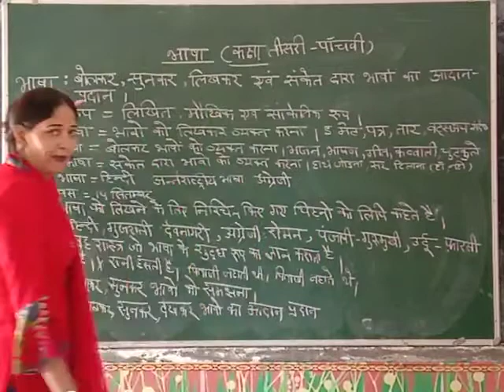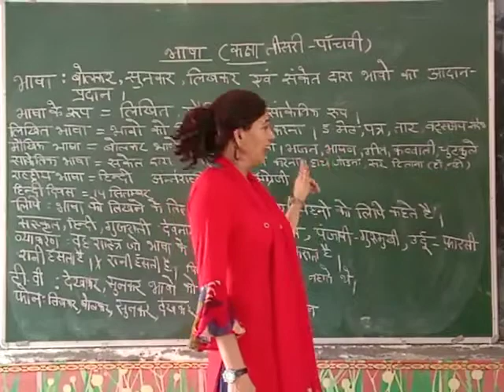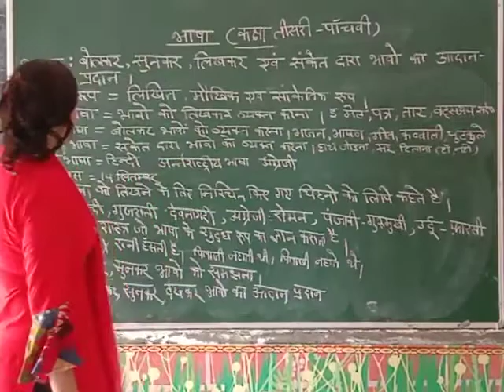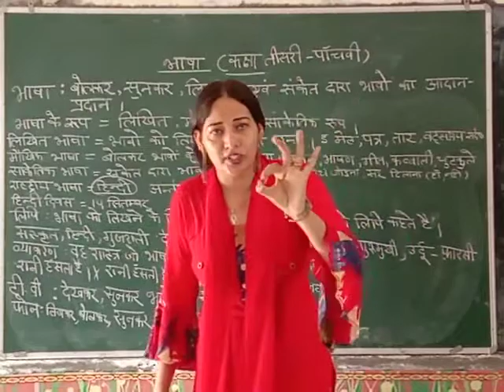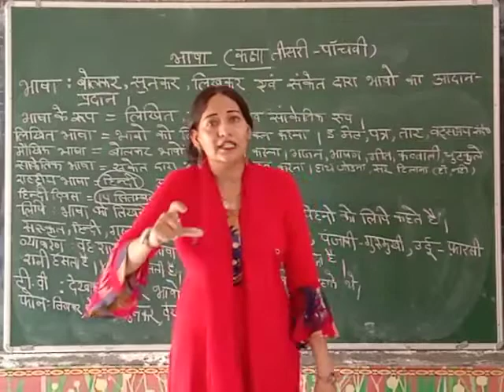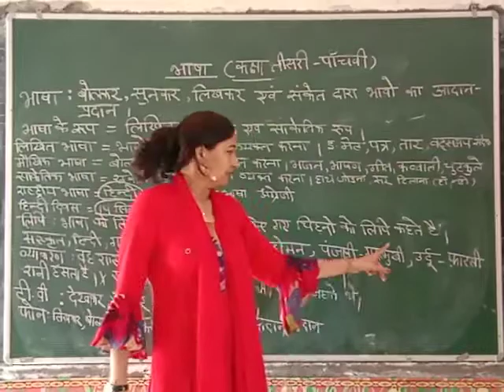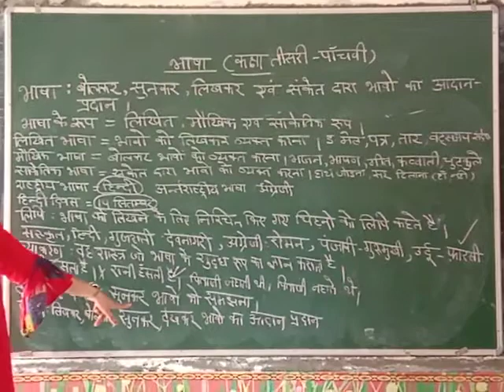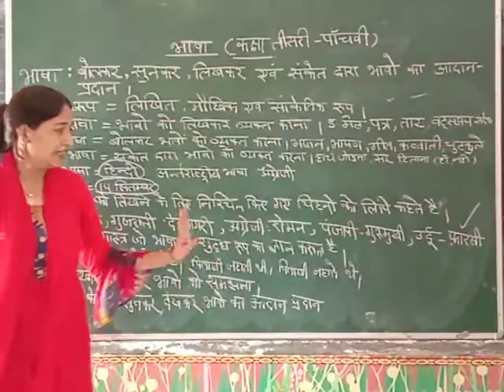भाषा ( कक्षा तीसरी से पांचवीं)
भाषा को समझो।